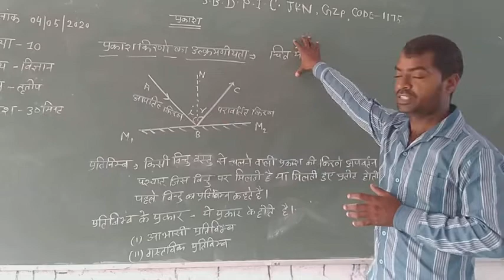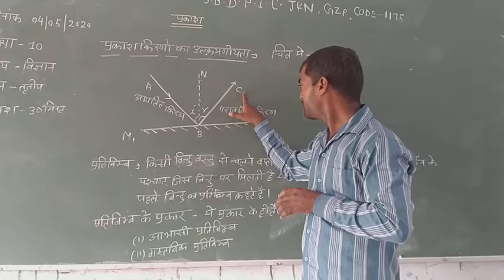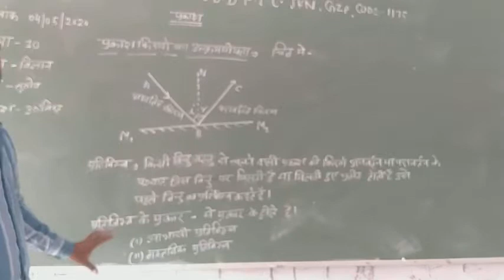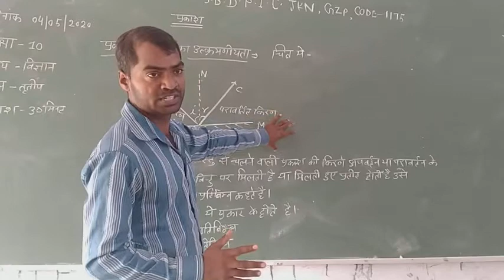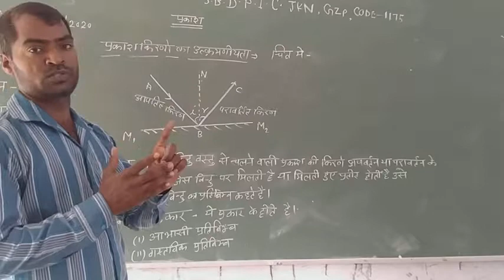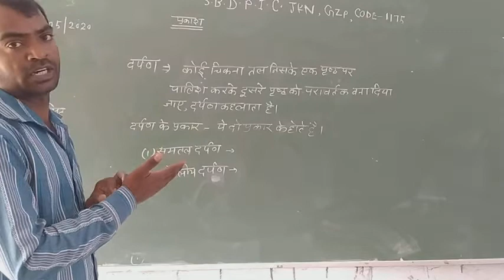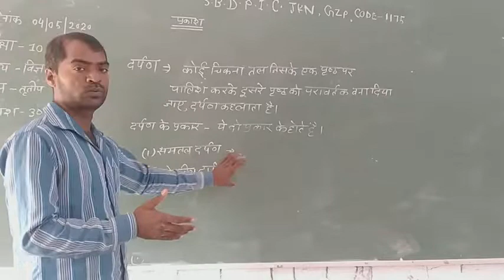physics part 3 class 10th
SBDPIC EDUCATION GROUP